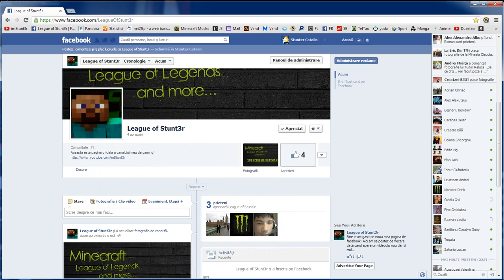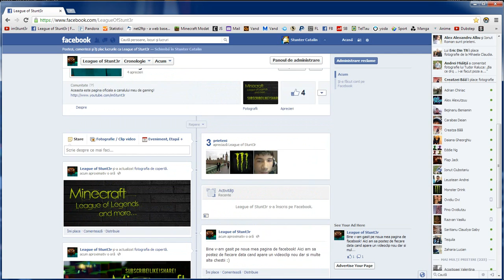Pagina oficiala de Facebook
►Apasa pe butonul LIKE daca vrei sa fi la curent cu tot ceea ce voi face eu!

Skype: im.stunt3r
Messenger: im.stunt3r